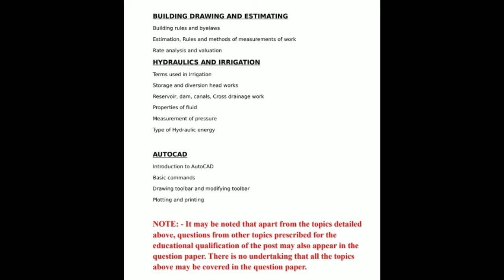Exam syllabus for cat no : 206/2020,324/2020 2nd grade overseer/ draftsman civil in public works/